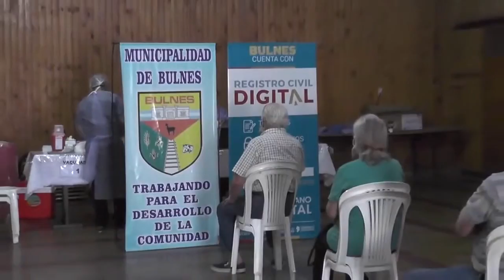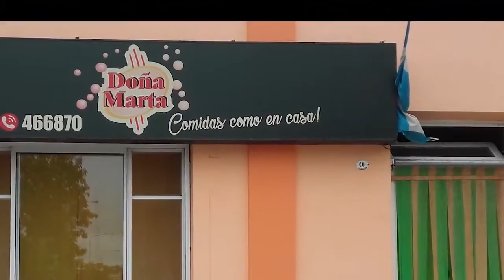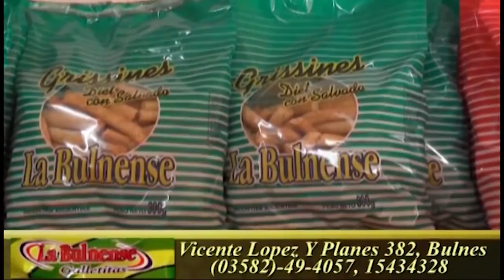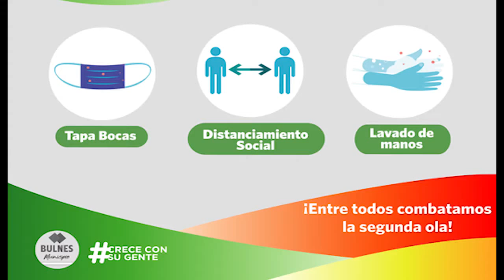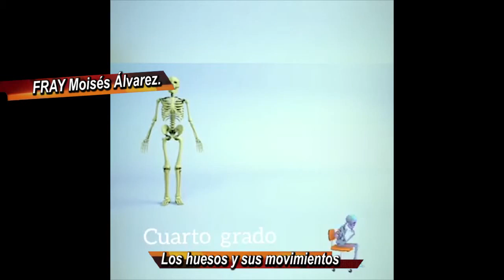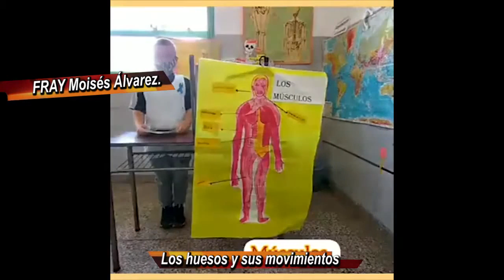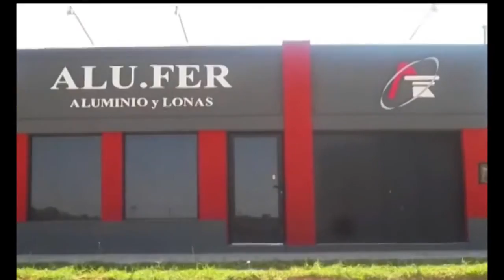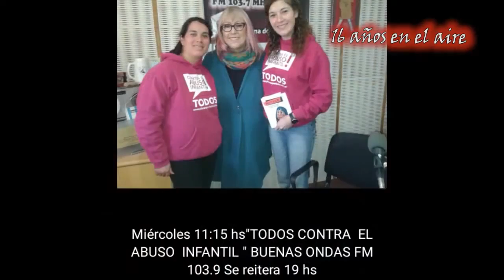BULNES Trabaja y Crece Prog 21 ABRIL 2021